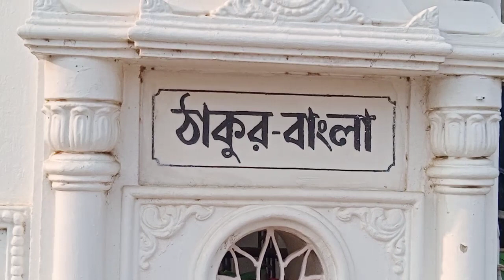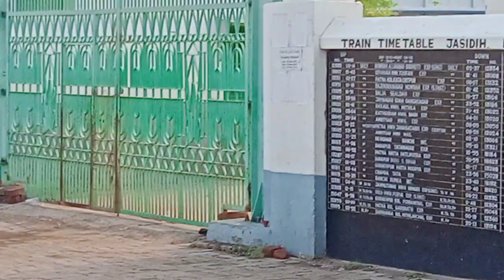13/05/2022 সকালবেলা দেওঘর সৎসঙ্গ ঠাকুরবাড়ি দর্শন ও প্রণাম।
Akhil Chandra Sarkar,Jajak,Balurghat,Dakshin Dinajpur,West Bengal, Mobile No-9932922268

13/05/2022 সকালবেলা দেওঘর সৎসঙ্গ ঠাকুরবাড়ি দর্শন ও প্রণাম।
S/o. Sri Akhil Chandra Sarkar(Jajak)